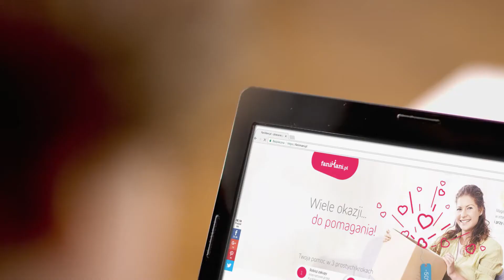Wspieraj nas na FaniMani.pl - Stowarzyszenie Komitywa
Stowarzyszenie Komitywa - wspieraj nas robiąc zakupy w ponad 1000 sklepach przez FaniMani.pl. To nic nie kosztuje, a część wartości Twojego zamówienia trafia do naszej organizacji. Szczegóły